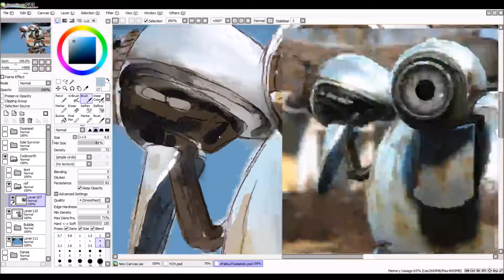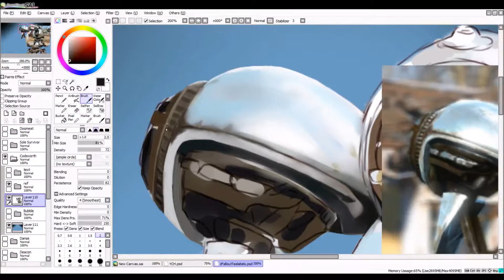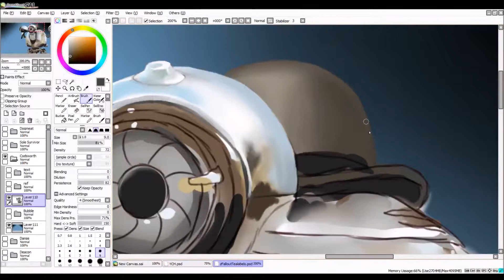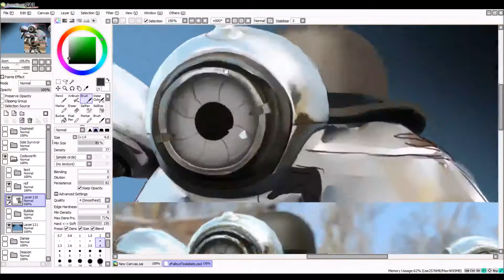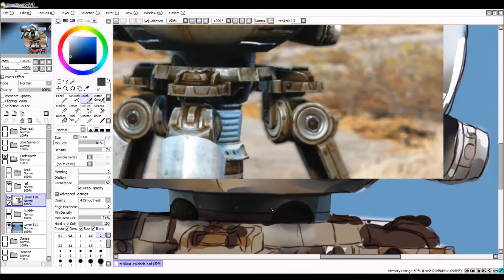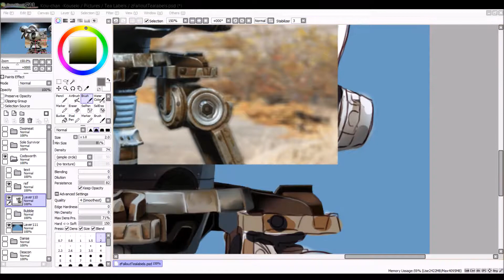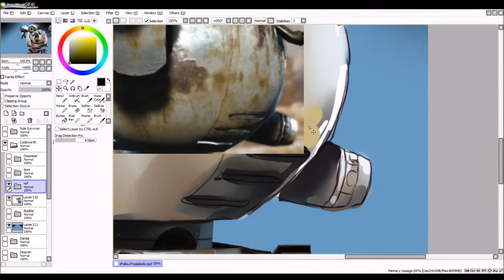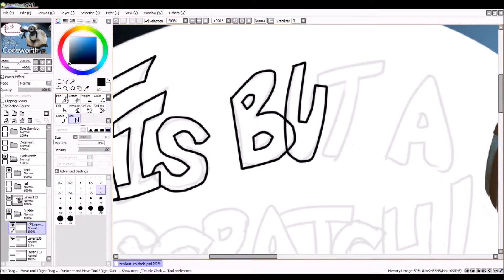::Speedpaint:: Fallout 4 Codsworth Digital Painting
This is a digital painting process of Codsworth from Fallout 4! The artwork is used as a Label for a Codsworth Loose Leaf Tea Blend.

This painting is nearly a year, and I apologize for the strange pauses and such, I don't have the best video editing software and i couldn't cut them out. Please ignore them ; u ; Also I think there might be some painting parts missing, but not too much!

This is also like 6+ hours of footage, so it's at 32x speed to keep the video from being too long...

You can purchase Codsworth Tea and 14 other Fallout 4 Blends that I've put together such as Nuka Cola, Hancock and MacCready here at Adagio teas

Also Check out my Etsy store to purchase my artwork on various types of merchandise, including more Fallout 4 stuff!